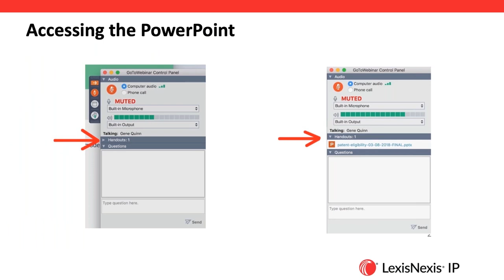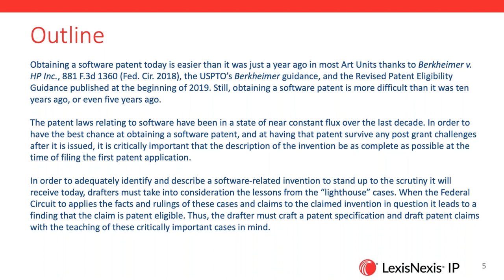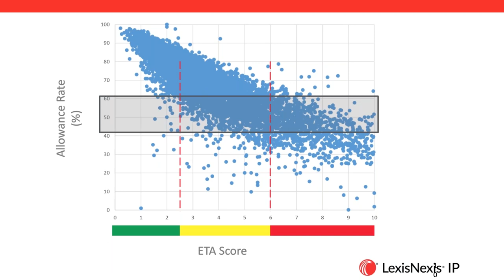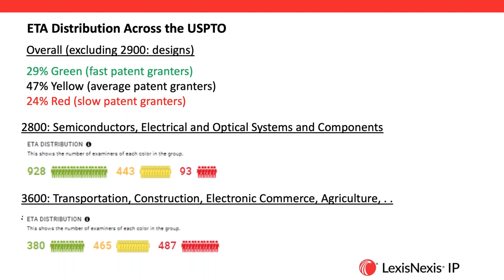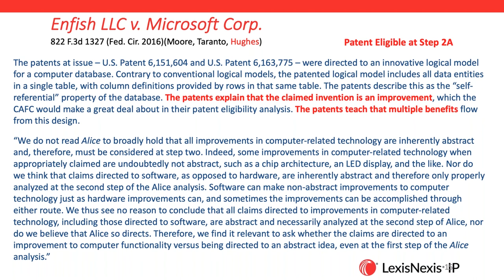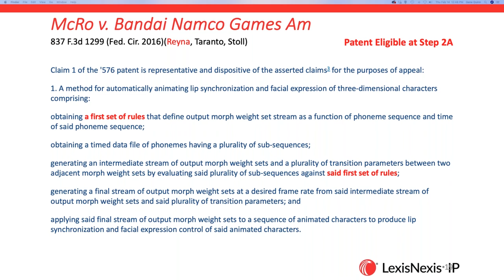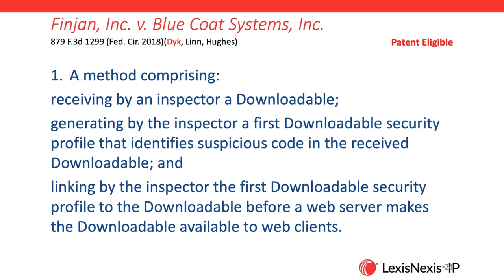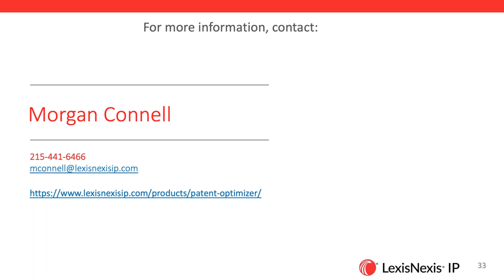Drafting Software Patents - Lessons from Key Lighthouse Cases